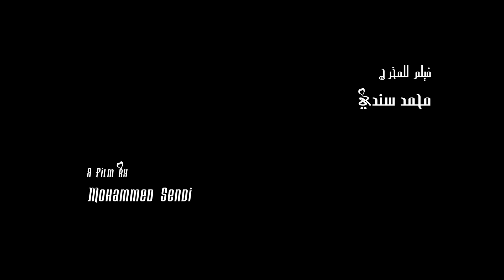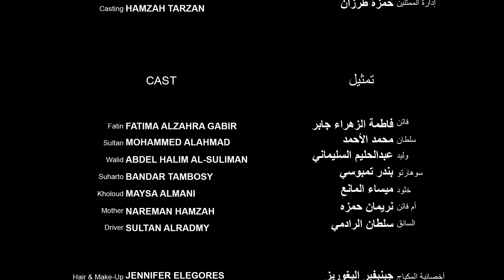Fatin Drives Me Crazy | Short Film | فاتن تقودني للجنون | فيلم قصير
Synopsis:

فاتن، فتاة سعودية متمردة تتمتع بعلاقة محبة مع زوجها سلطان، ومع أنها وزوجها يشتركان في عدة هوايات مثل العاب الفيديو وكرة القدم إلا أن هناك بعض المشادات تحدث عندما يتهاون سلطان بإيصالها لمشاويرها. وحين تفشل فاتن في إيجاد سائق يوصلها، فإنها تقرر أن تقود السيارة هي رغم أنه لا يسمح للنساء قيادة السيارة في السعودية.

Fatin, a rebellious Saudi girl, enjoys a loving relationship with her husband Sultan. Even though the couple has common interests, such as Video games and soccer; conflicts arise when Sultan bails out on driving Fatin around. As Fatin fails to find a driver, she decides to drive herself, regardless to the lack of law that permits women to drive in Saudi Arabia.

About the filmmakers:

بالنسبة لبلد لا يمتلك صناعة سينمائية، فإن صانعي الأفلام السعوديين محمد سندي، فهمي فرحات، وعزيز النجيم يتمتعون بسرد القصص التي تعكس القضايا الاجتماعية المحلية مثل قيادة المرأة، والبيئة، وحقوق الإنسان

In a country that does not have a cinema industry; Local filmmakers Mohammed Sendi , Fahmi Farahat, and Aziz Alnujaym enjoy the challenge of telling stories.  Reflecting on major social issues such as female driving, the environment, and human rights.

  - Credits -
Director:
Mohammed Sendi
Writer:
Aziz Alnujaym
Mohammed Sendi
Producer:
Fahmi Farahat
Executive Producer:
Farouk Farahat
Director of Photography:
Anggi Makki
Production Designer:
Rahma Farahat
Editor:
Fahmi Farahat
Original Score:
Vicente Avella
Casting Director:
Hamzah Tarazan
Companies:
7th Dream Films
Al-Farouk Group